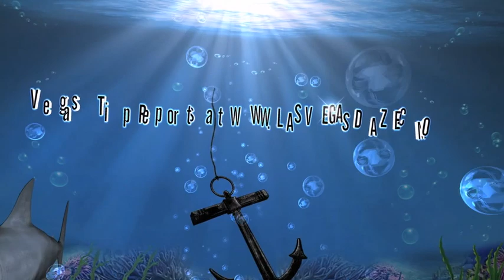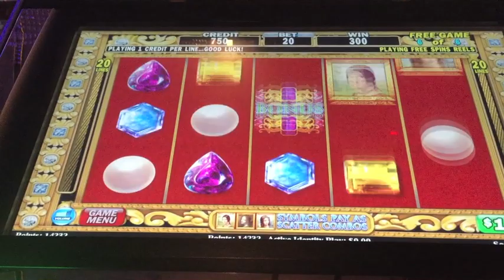Davinci Diamonds Slot Machine Bonus-dollar denomination-Big Win!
Davinci Diamonds Slot Machine Bonus-dollar denomination-Big Win at Cosmopolitan. This includes some hits, a bonus and some live play.